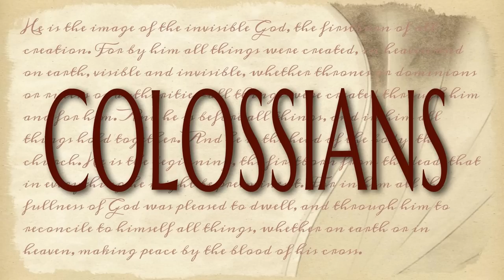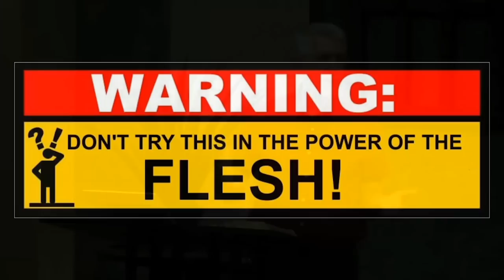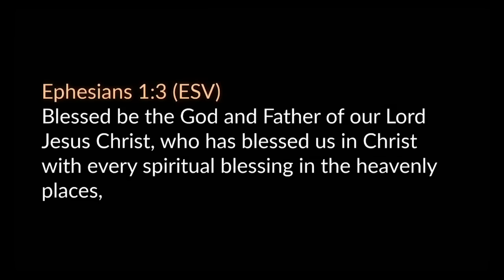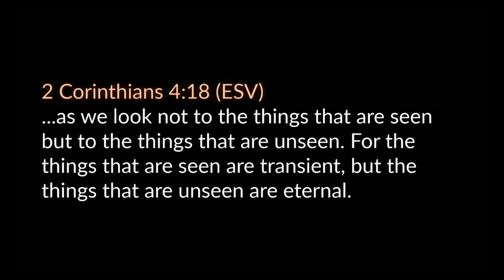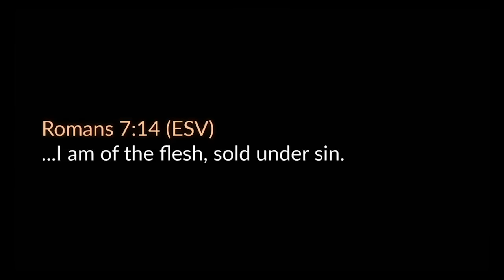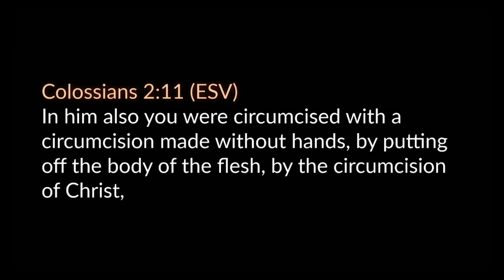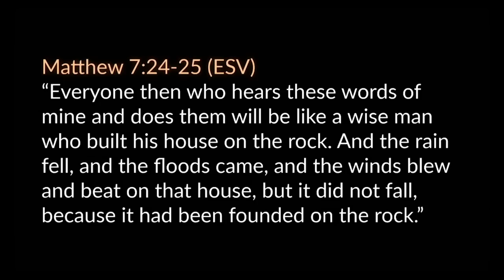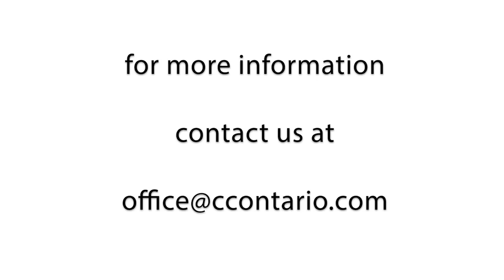Colossians 3 (Part 1) v1-17 • Living in the power of the Spirit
A chapter by chapter and verse by verse study of Colossians taught by Pastor Paul LeBoutillier of Calvary Chapel Ontario, Oregon. for online studies through the entire Bible.